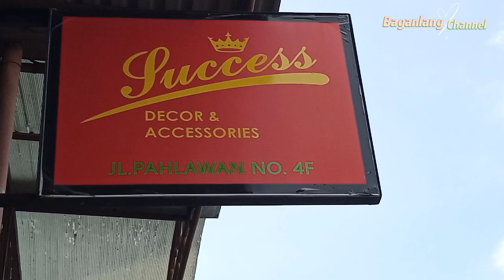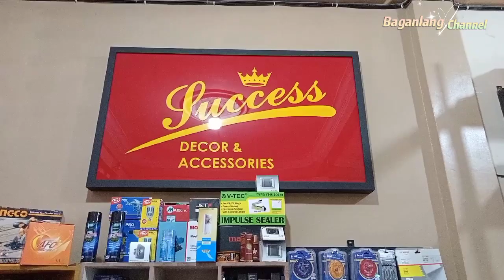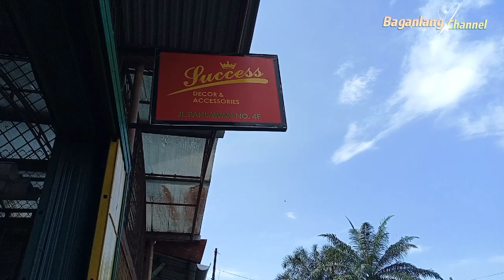Success Decor & Accessories Jl. Pahlawan No. 4 F Bagansiapiapi